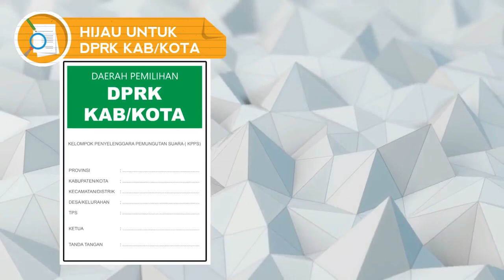Cara Coblos Caleg DPR RI Dapil Aceh 1 - HT Zulkarnaini